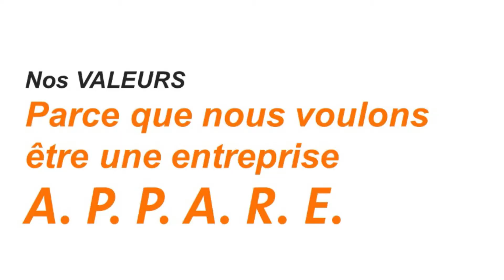VAKOM : une entreprise APPARE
Notre métier : valoriser le capital humain dans les entreprises et dans les organisations au service du bien-être et de la performance durable.
Depuis 25 ans, VAKOM accompagne les dirigeants de PME/PMI à développer et optimiser le capital humain de leur entreprise autour de 5 activités : la formation, le recrutement et l’intégration, le conseil, l’orientation professionnelle et le coaching.
Dotée d’un outil qui lui est propre, l’OPR® (Optimisation du Potentiel Relationnel), VAKOM propose des méthodes de management, de gestion des ressources humaines et des relations interpersonnelles, axées sur l’optimisation de la communication et l’amélioration des relations par un travail sur les comportements.